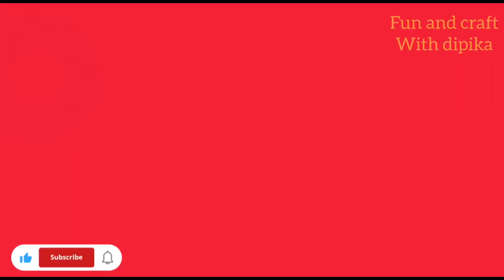DIY MOBILE COVER PAINTING/ HAND PAINTING ON MOBILE COVER/ DECORATIVE IDEAS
DIY- PAINTING ON MOBILE COVER WITH ACRYLIC COLOUR/ MOBILE COVER PAINTING IDEA/ HAND PAINTED MOBILE COVER

 HELLO EVERYONE... 🐌

I hope you all like this easy and simple art idea on my YouTube channel with waste material and less products.

Thanks my all subscribers for supporting me and encouraging me for more videos. 🥰

Give me suggestions in comment box below. 💌💌